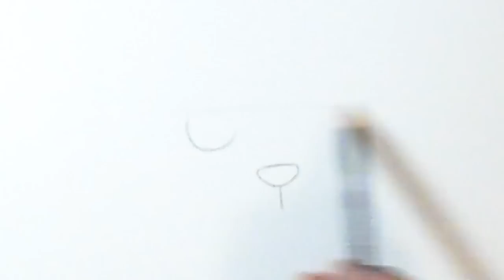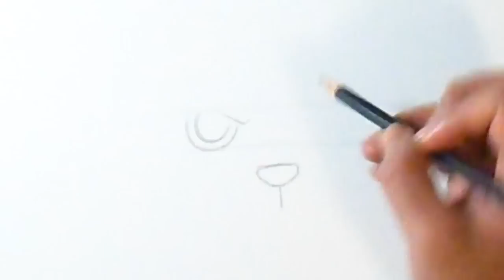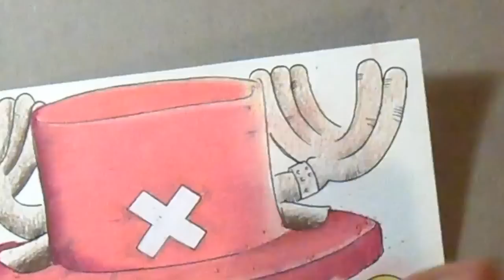Comment dessiner Tony T. Chopper (One Piece)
Comment je dessine Tony T. Chopper

Matériel
- Crayons de Graphite  HB
- Faber-castell pen Black M
- papier crème classique 27,9cm x 35,5cm (11in x 14in)
- Prismacolor Premier

Peach blige/Beige Pèche PC1085
Ocre Brulèe PC943
Sienna Brown/Terre de Sienne PC945
Dark Brown/Brun Foncé PC946
Dark Umber/Brun Ombre Foncé PC947
Cream/ Crème PC914
White/Blacc PC938
Pink/Rose PC927
Magenta/Magenta PC930
Light Peach/Pèche Claire PC927
Peach/Péche PC939
Poppy Red/Rouge Pavot PC922
Crimson/ Red/Rouge Cramoisi PC924
Canary Yellow/Jaune Canari PC916
Orange/ Orange PC918